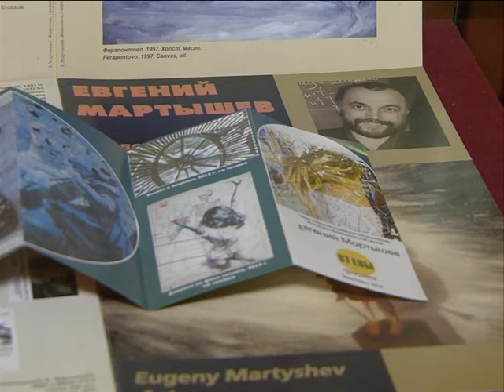В Череповце открылась выставка «От Евы»